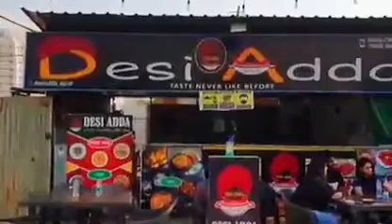Parhata With Gravy😍| street food